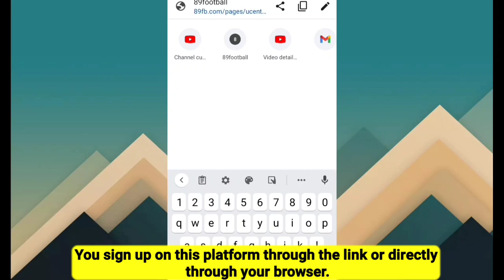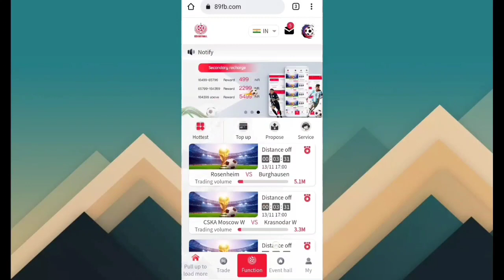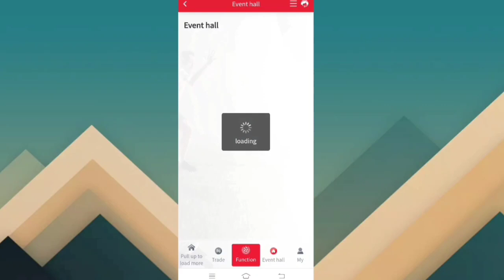89FB log in to the Indian market | very Simple strategy！！！Just follow me🔥🔥🙏